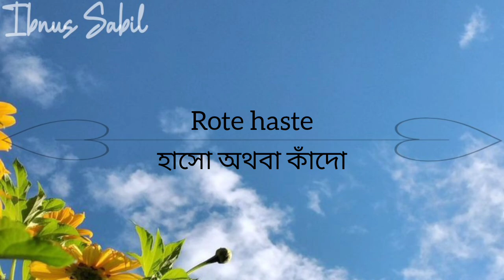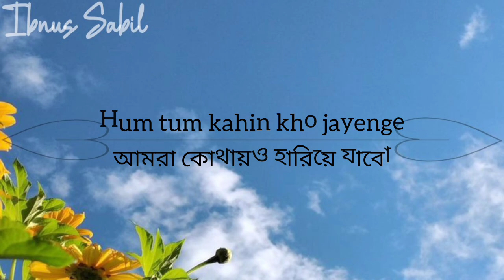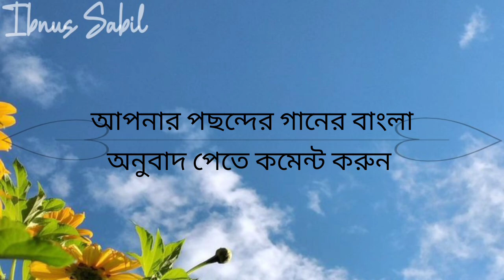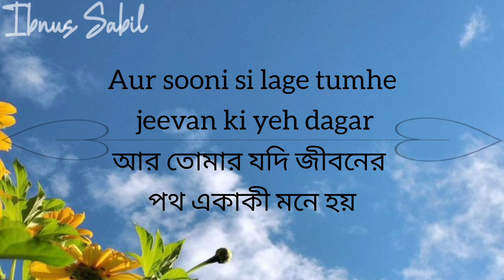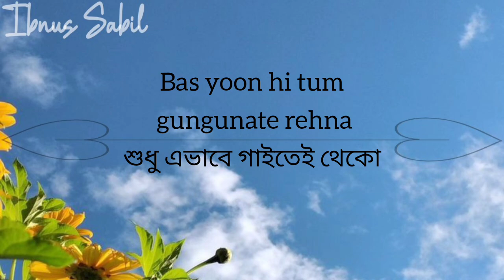Chalte Chalte Mere Ye Geet | চলতে চলতে আমার এই গান | Lyrics Translation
Song: Chalte Chalte Mere Ye Geet
Artist: Kishore Kumar
Lyricist: Amit Khanna

©️ Credit: @B4UMusicChannel